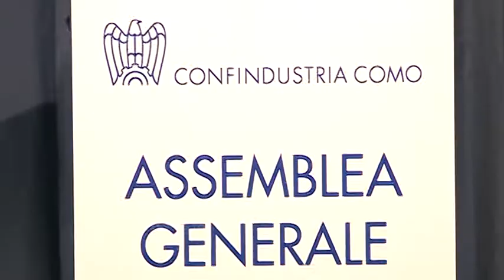Etg - Il ministro Passera e il cantiere del lungolago: "Le paratie, un obbrobrio"